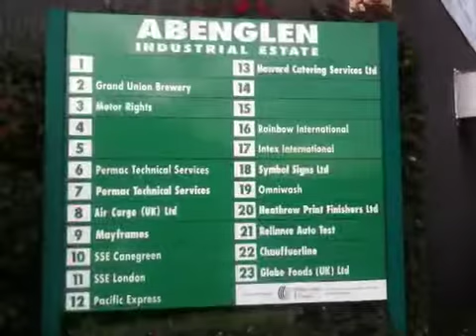TO LET - ABENGLEN INDUSTRIAL ESTATE - HAYES - 1,087 - 2171 SQ FT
INDUSTRIAL / WAREHOUSE UNITS
1,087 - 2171 SQ FT (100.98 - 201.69 SQ M)

Rent from £5 per square foot in the first year
4.4m eaves rising to 5.75m
Electric Up and Over Roller Shutter Door
Refurbished